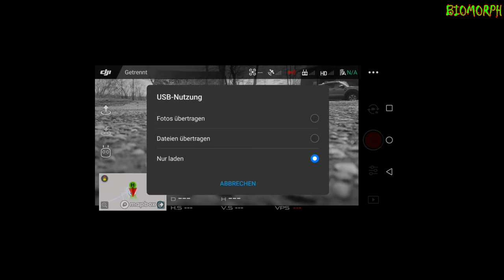DJI Mavic PRO follow me funktion Übungsflug Versuch 2/2 | Quad Crew Münsterland | BI0M0RPH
Kleine Umarbeitungen der QCM-Strecke für das Jahr 2020.

Vehicles in the video:
-Kawasaki KVF 750 Brute-Force
-Yamaha Raptor 700R

Follow me and my people too:
Instagram Biomorph: